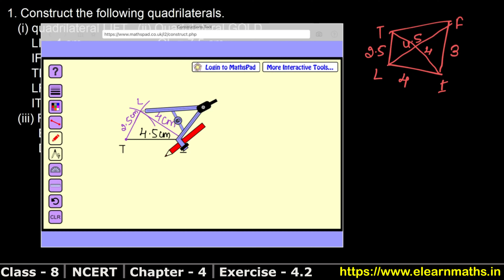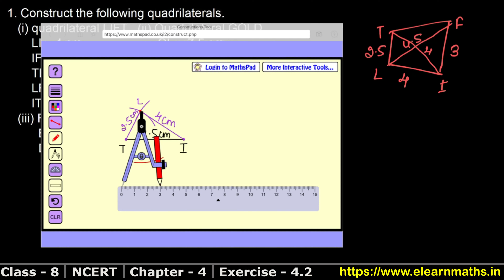Practical Geometry | Class 8 Exercise 4.2 Question 1 | NCERT | Learn Maths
Class 8th RS Aggarwal Chapter 14 - "Polygon", Chapter 15 - " Quadrilateral" Chapter 16 - " Parallelogram" , Chapter 17 - " Construction of Quadrilateral" and Chapter 18 - " Area of Trapezium and Polygon" all exercise step by step solutions links are given below. for solutions of Class 6, Class 7, Class 8, Class 9, Class 10.

NCERT Solutions

Chapter 14 - Polygon

Chapter 17 - Construction Of Quadrilaterals

Chapter 18 - Area of Trapezium and a Polygon

Thanks
Learn Maths